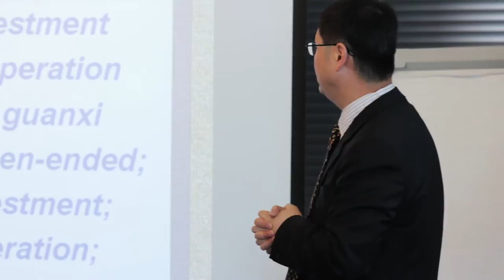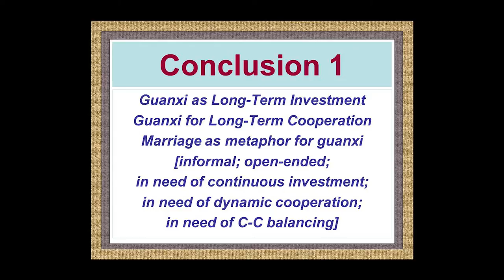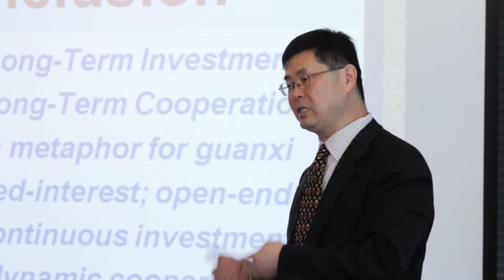Guanxi as an investment in long-term relationship - Trust in business relationships 13/13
Peter Li, Professor of Chinese Business Studies, Copenhagen Business School